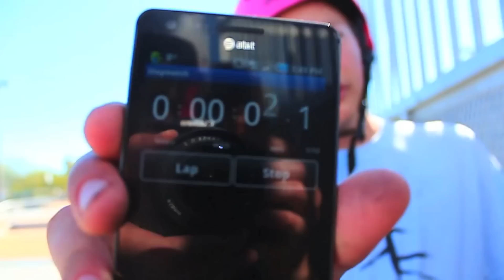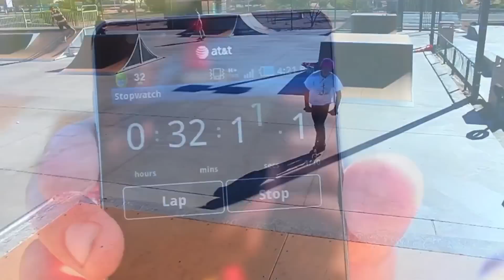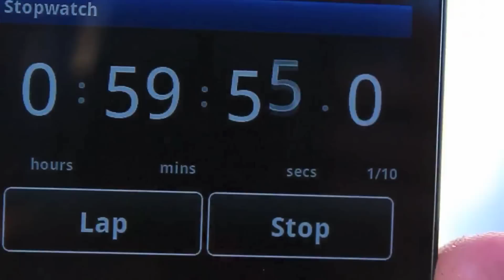Sevin Todd | Super 60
Our New Rider Sevin Todd's Super 60, Just some chill clips from him, But huge props to his banger at the End!!